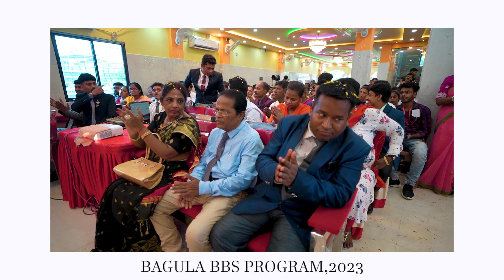Business Building Seminar | Satyajit Shaw | Bagula BBS | Highlights | Chak De India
This is a short video of the Business Building Seminar at Bagula which was held on 2nd July of 2023.
Saty tuned.

Acknowledgement :
Song in this video is Chak De India title track